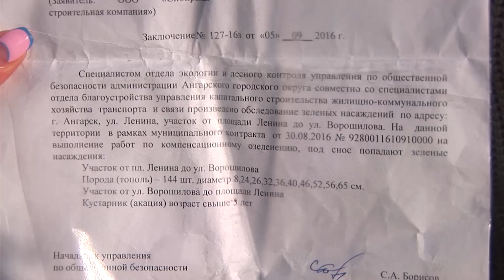Разрушить, чтобы построить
Сотни деревьев вырубают на центральных улицах Ангарска.